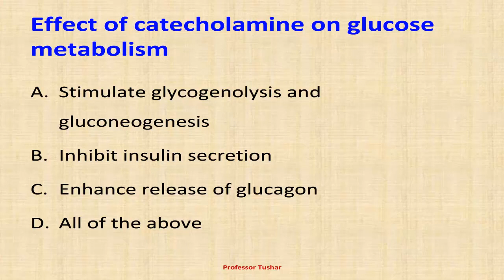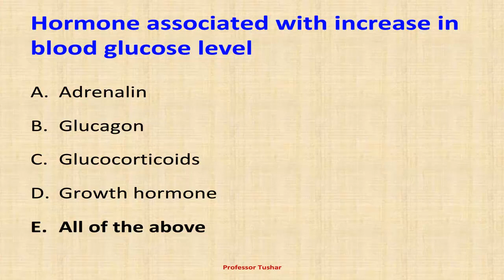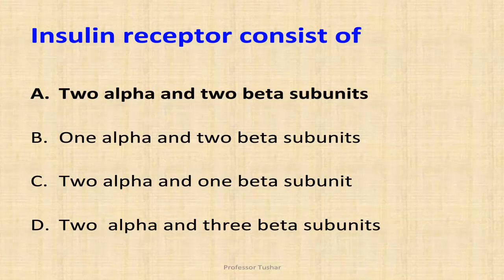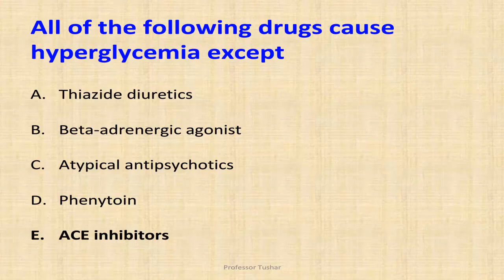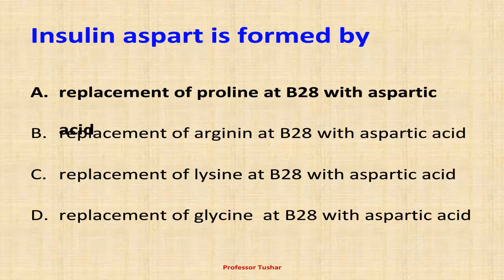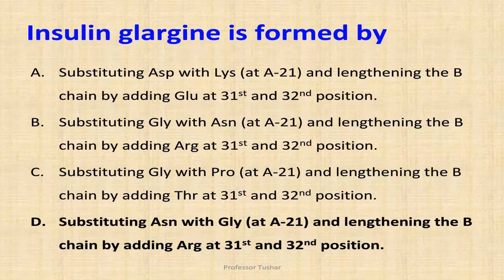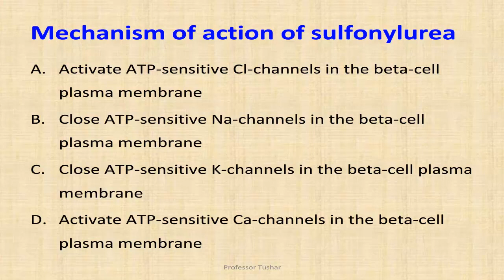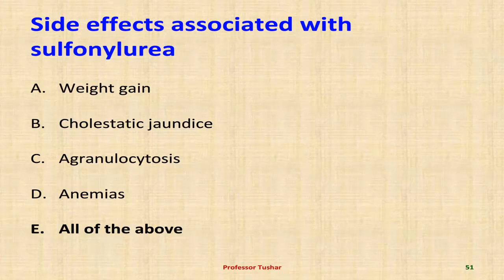Multiple choice questions in pharmacology No 126 to 175 DIABETES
This video shows multiple choice questions with answers for pharmacology in the topic of diabetes. This video includes question number 126 to 175. This video will be helpful to the students preparing for entrance examination based on multiple-choice questions. Multiple choice questions in pharmacology are a part of various competitive examinations.
This questions answers will be helpful in the preparation of GPAT examination. The full name of GPAT is a graduate pharmacy aptitude test. GPAT facilitates institutions to select suitable Pharmacy graduates for admission into the Master’s (M.Pharm) program. The student who clears GPAT examination can get a stipend of INR 12400 per month. GPAT examination is conducted all over India in February. The score of GPAT is valid for one year only. GPAT is a three-hour computer-based online examination. A few scholarships and other financial assistance in the field of Pharmacy are also given on the basis of the GPAT score.
Multiple choice questions in pharmacy exams consist of question accompanied by four or five options. From these multiple choices, the students have to choose the correct choices. Multiple choice questions in pharmacy include multiple-choice questions in pharmaceutics, pharmacology, pharmaceutical chemistry, biochemistry, microbiology, pharmaceutical analysis, pharmacognosy, etc.

Multiple choice questions in pharmaceutics would be helpful to doctors, pharmacists, nurses, dentists, medical representatives and other healthcare professionals for preparation.
Multiple choice questions based examinations include GPAT (Graduate Pharmacy Aptitude Test), NAPLEX (The North American Pharmacist Licensure Examination), PTCE, (Pharmacy technician, certificate exam) and many more.

GRADUATE PHARMACY APTITUDE TEST (GPAT) is a national level entrance exam conducted by All India Council for Technical Education (AICTE) every year as per the directions of Ministry of Human Resource Development (MHRD), Government of India. This test facilitates institutions to select suitable Pharmacy graduates for admission into the Master’s (M.Pharm) program. The GPAT is a three-hour computer-based online test which is conducted in a single session. A few scholarships and other financial assistance in the field of Pharmacy are also given on the basis of the GPAT score. GPAT examination consists of multiple-choice questions (MCQ) in pharmacy. Multiple-choice questions consist of 4 option. MCQ is from various subjections like pharmaceutics, pharmaceutical chemistry, pharmacology, pharmacognosy, quality assurance, etc.
This questions answers will be helpful in the preparation of NAPLEX examination. The full form of NAPEX is the North American Pharmacist Licensure Examination (NAPLEX). NAPLEX is a standard examination created by Chance Armour and The National Association of Boards of Pharmacy (NABP). NAPLEX exam helps individual state boards of pharmacy to assess an individual's competency and knowledge for issuance of a license to practice as a pharmacist. NAPLEX is a computer-administered exam. NAPLEX exam consists of multiple-choice questions. NAPLEX examination result is delivered after seven days. To pass the NAPLEX examination, the score must be more than 75. If a candidate fails NAPLEX examination, he/she must wait for 91 days for retaking the examination. NAPLEX can only be taken for five times only.